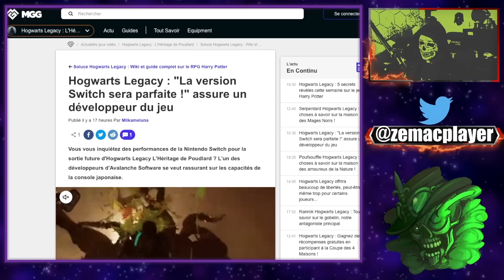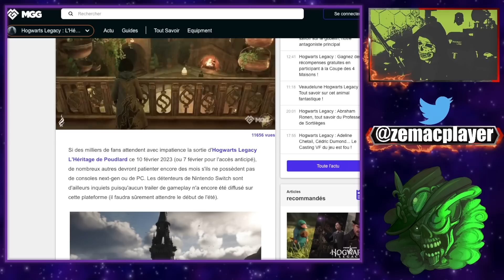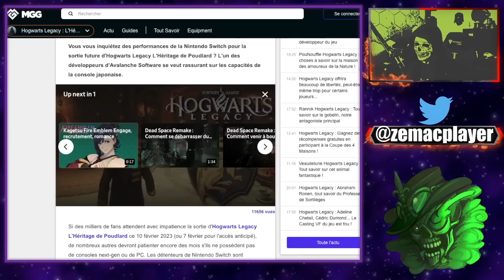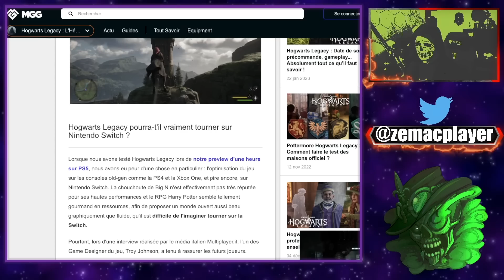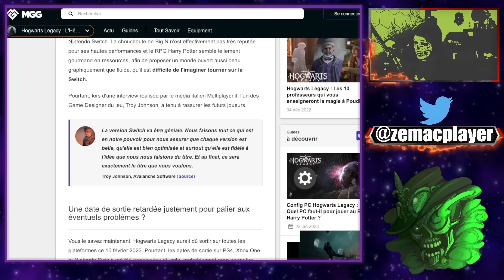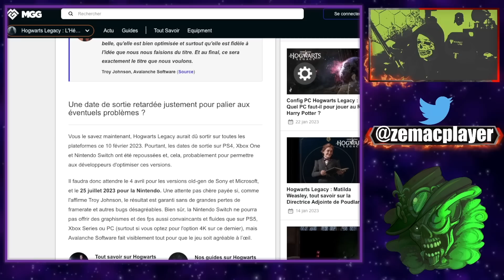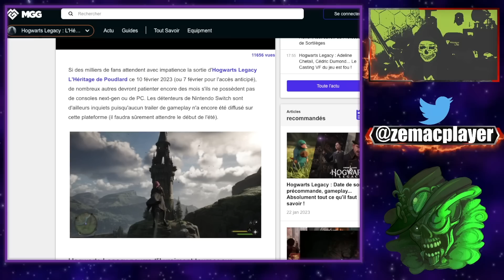Un Dev promet que Hogwarts legacy sera PARFAIT sur Nintendo switch !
Lusty au top de la news!